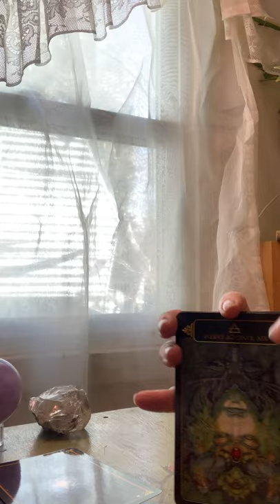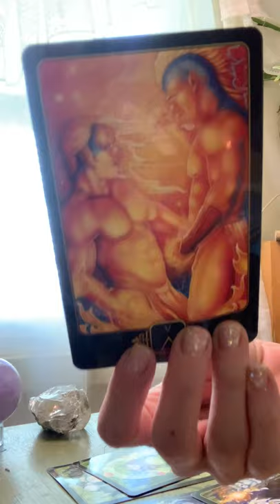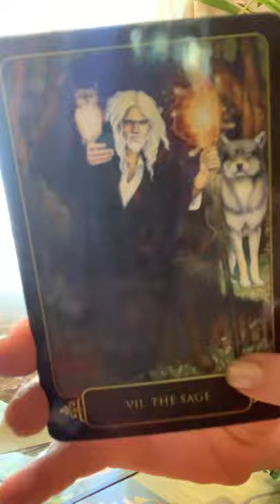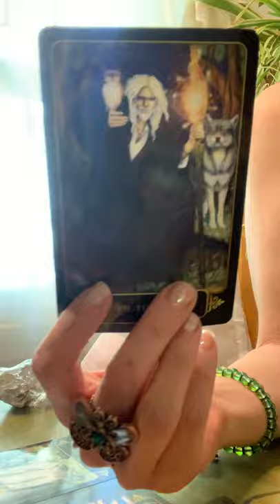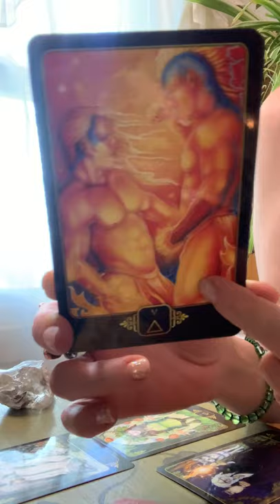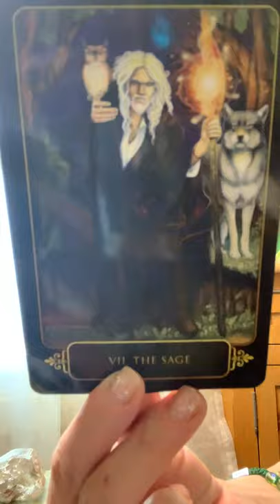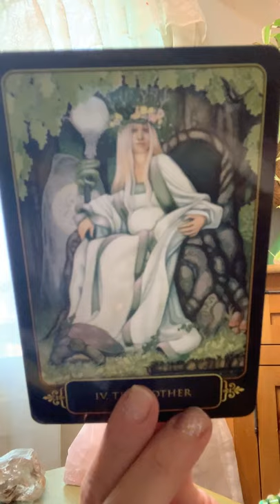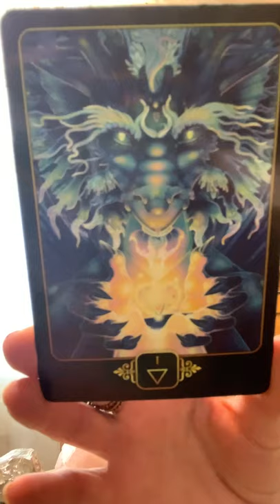🦋 Today, Always & Forever Infinite Tarot: Pick-A-Reading, Rows 1-8 🦋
🦋 Happy Spring & Equinox Tipping Point. ⚖️ Balance is the name of the game, and now your guides & I work together to bring you a timeless set of readings for whenever you are guided here! I tap into The Dreams of GAIA Tarot Deck, and we were quickly taken from one reading timeless reading into 8 separate readings! WOW!

It's just like pick-a-card. Watch all 8 readings, or choose your 3 card spread:  ROWS 1-3 row, DIAGONAL 1-2,  or COLUMN 1-3 or for your ALWAYS & FOREVER INFINITE TAROT READING!

Feel free to pick more than one spread if that's calling to you.

VARIATION: You may  have a particular 2 or 3 number combination that you often see? If it's coming up for you now, try checking out all 2 or 3 readings. Example: if the number 27 is a thing for you then watch readings 2 & 7, if 458 is a combo you often see, then watch readings 4, 5 & 8.

🦋 OTHER CURRENT READINGS: March 2021 ⚦ DIVINE MASCULINE & ♀ DIVINE FEMININE Readings & 🌑 New Moon through 🌕 Full Moon Zodiac Readings.

Below are the timestamps for each of the 8 readings
1-1st row 8:33
2-2nd row 16:24 (I accidentally said 3rd row)
3-3rd row 27:36
4-1st diagonal 44:19
5-2nd diagonal 54:06
6-1st column 1:01:13
7-2nd column 1:09:19
8-3rd-column 1:23:07